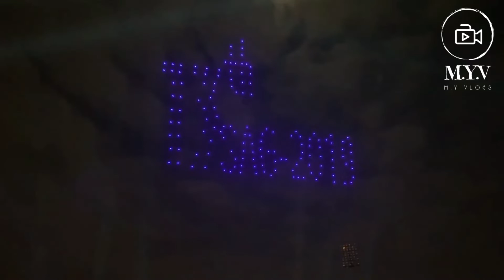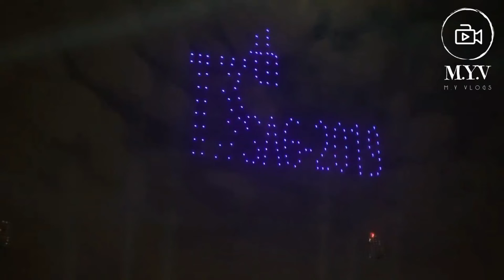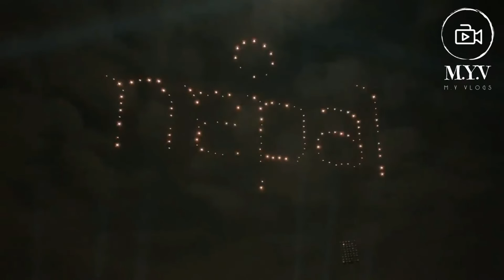Drone Showing during the closing ceremony of SAG 2019 🇳🇵🇳🇵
Organizer of 2019 South Asian Games, Nepal Olympic Committee (NOC), sold the broadcast rights to A company, NK Media Ventures Pvt Ltd